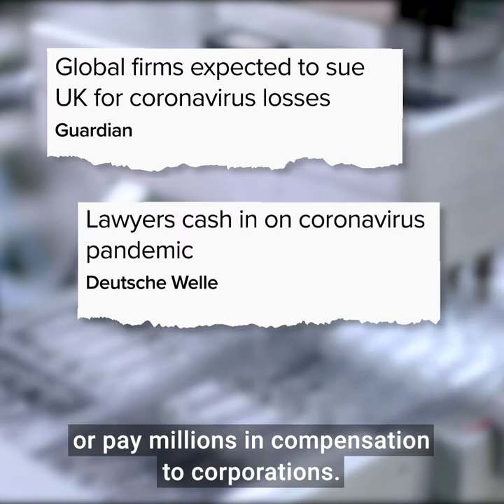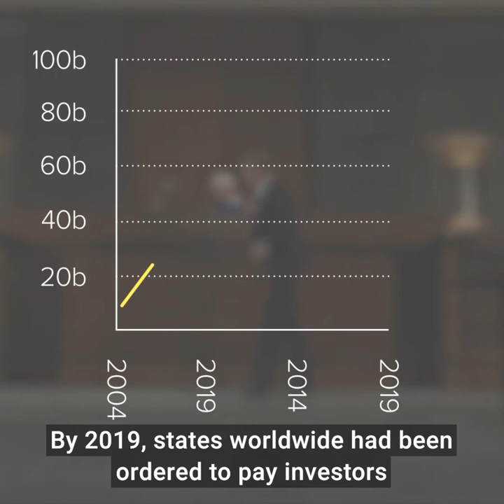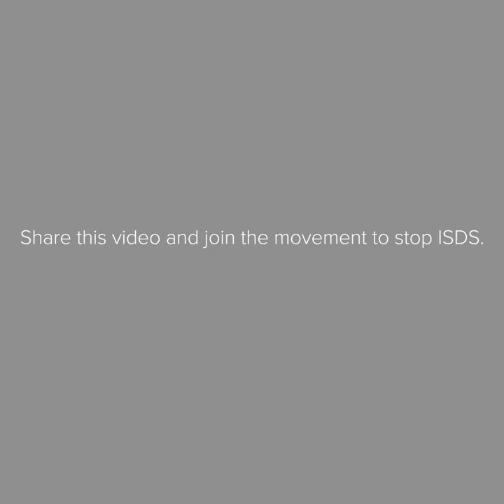How corporations could sue states over Covid-19 response measures - and how we can stop them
As governments take action to fight the COVID-19 pandemic and prevent economic collapse corporations are preparing legal challenges to governments' emergency measures in order to defend their profits. In a parallel corporate justice system called ISDS states could soon face multi-million dollar lawsuits.

Read how lawyers are encouraging their corporate clients to file costly claims against governments' emergency measures

More than 600 civil society groups from around the world are calling on governments to take action to prevent the legal onslaught